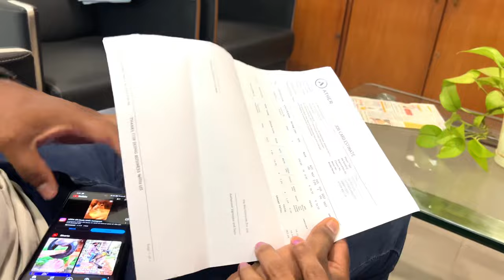Ather First Service @5000km l City Centre d First Time Pizza 😂l New Nuts Protien Powder For Kids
Hii Lovebirdz Family ,
Motive of this channel is to Entertain and Give useful baby care and health tips,
in this channel you will get content about
Couple Daily routines
Baby care videos
baby food
home remedies for babies' health
Tips for pregnant women
Tips for newborn moms

Language: Tulu

𝐀𝐧𝐲 𝐫𝐞𝐪𝐮𝐢𝐫𝐞𝐝 𝐢𝐭𝐞𝐦 𝐩𝐥𝐞𝐚𝐬𝐞 𝐩𝐮𝐫𝐜𝐡𝐚𝐬𝐞 𝐟𝐫𝐨𝐦 𝐨𝐮𝐫 𝐥𝐢𝐧𝐤 𝐢𝐭 𝐰𝐢𝐥𝐥 𝐡𝐞𝐥𝐩 𝐮𝐬 𝐚 𝐥𝐢𝐭𝐭𝐥𝐞.

kids writing tablet

Amazon Fire Stick

Mylo Cloth diper

Diper we use for saanvi

Wipes we use for saanvi

Toy we bought for saanvi

Himalaya Baby Powder

Himalaya Gentle Baby Shampoo

Mosquito net

Mosquito Net

Baby Carry Bag

Newborn Baby's Mosquito Mattress Net Bed

Born Baby Cotton Plastic Sleeping matt